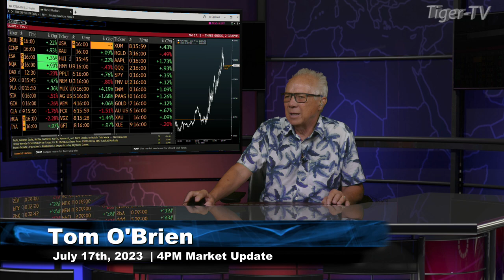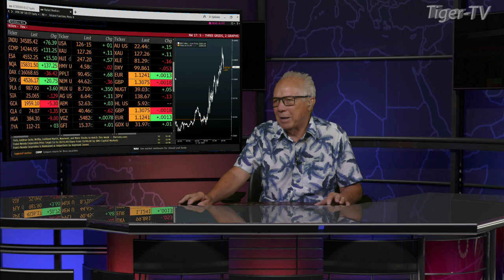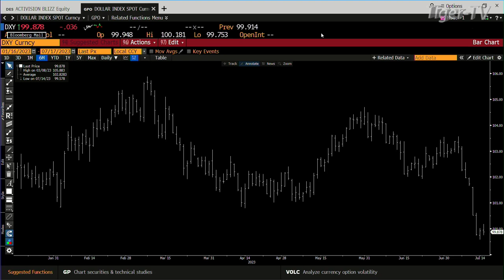July 17th, 4PM ET Market Update on TFNN - 2023